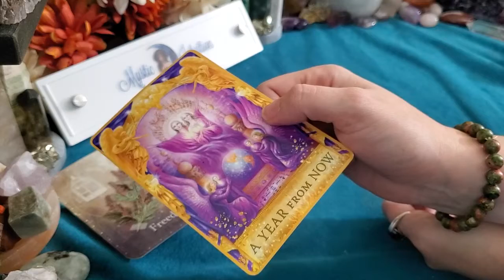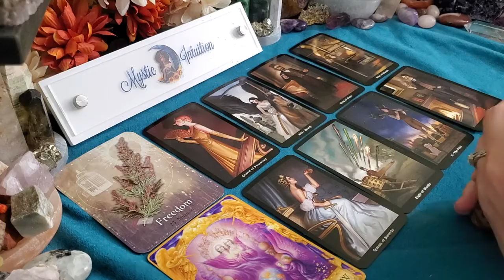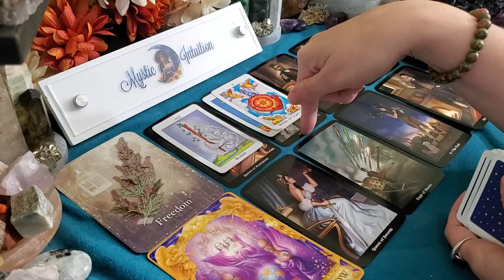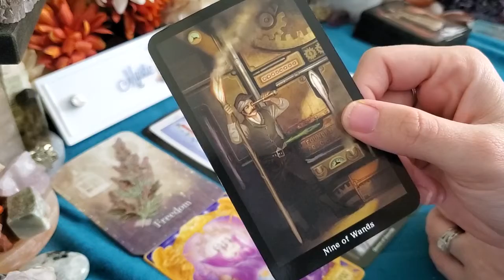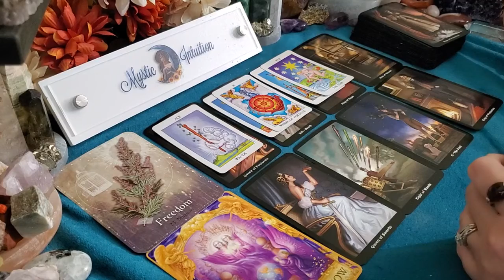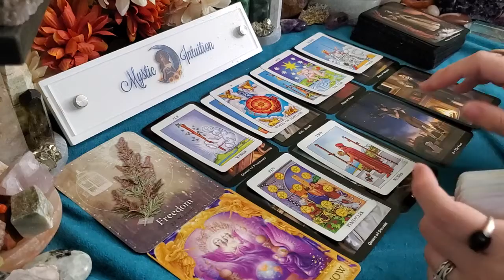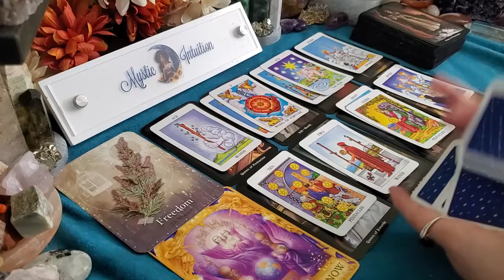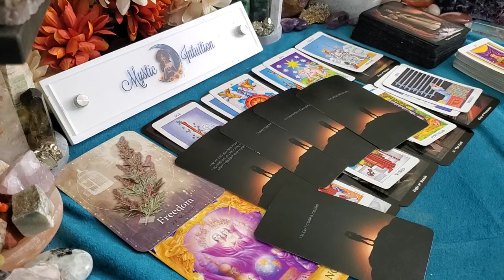AQUARIUS ♒ FINALLY free! Whatever it takes to be together! 🤯 Timeless Tarot Reading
TIME STAMP:
Reading Starts - 0:19